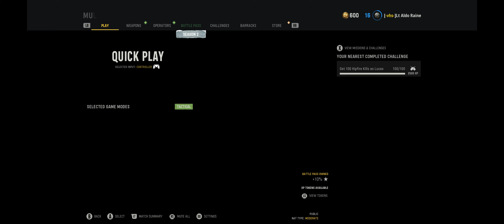Call of Duty #5 / Vanguard / Windows 11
MAP: CASABLANCA
OS: Windows 11 Enterprise x64bit.
CPU: Intel I7 10700K 3800x.
RAM: 32GB Hyper X Fury Beast @3200.
MOBO: Gigabyte Z590 Aorus Ultra.
GPU: GeForce® RTX 2070 SUPER™ GAMING OC 3X 8G.
CPU COOLER: Cooler Master MLW-D24M-A18PC-R2 ML240L V2 RGB.
PSU: Cooler Master MWE 850W Gold-v2.
Case: Cooler Master Midi MasterCase H500 ARGB.
Monitor: MSI Curved Gaming Monitor MPG ARTYMIS 343CQR 21:9.
Resolution: 3440x1440p.
Gamepad: XBOX ONE controller (Cyberpunk 2077 Limited Edition)
Headset: Corsair VOID CA-9011203-EU RGB 7.1 Elite Gamer headset